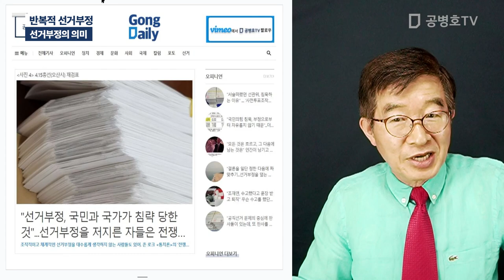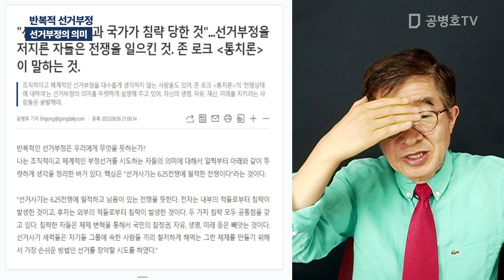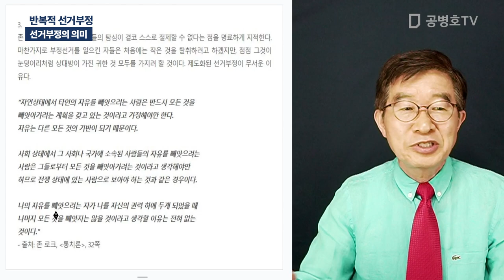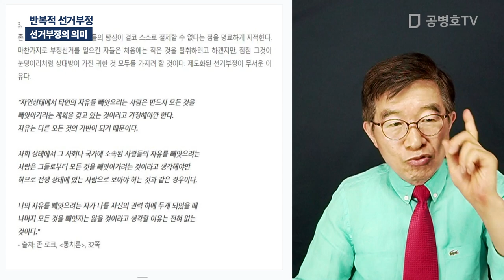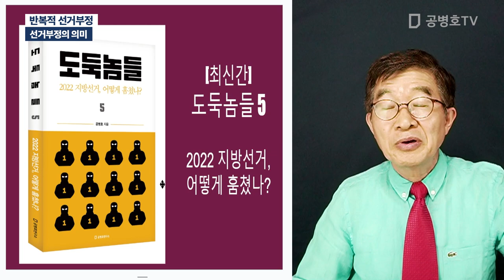반복적 선거부정 / 선거부정의 의미 [공병호TV]